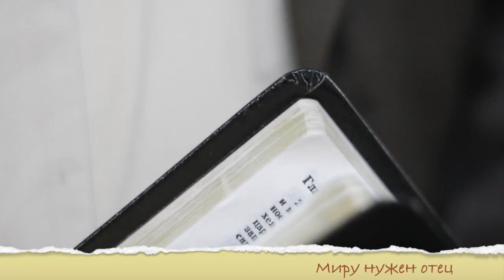НАКАЗАНИЕ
Можно ли наказывать детей?